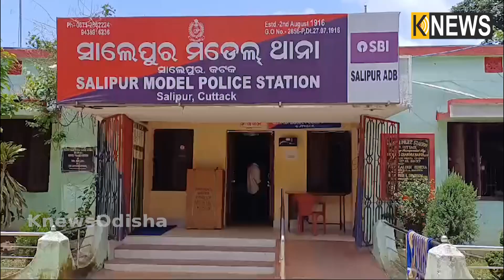ଲୁଟେରାମାନେ ଘରେ ପଶି ଲୁଟିନେଲେ ଅଳଙ୍କାର, କଂସା ବାସନ ଓ ପାଟଶାଢ଼ୀ, ସିରିଜ ଲୁଟ ପରେ ଚିନ୍ତାରେ ଗାଁ ଲୋକେ